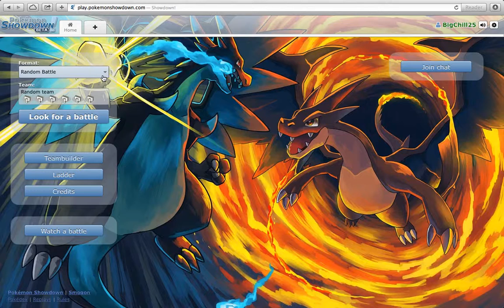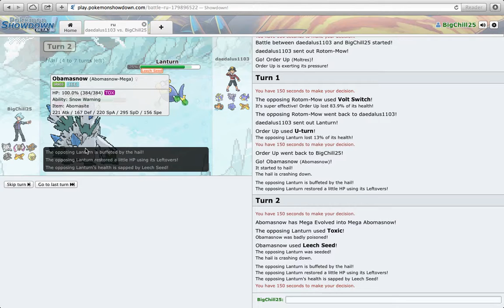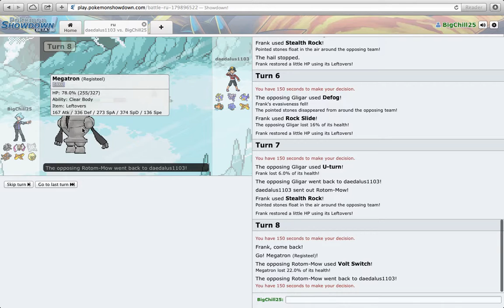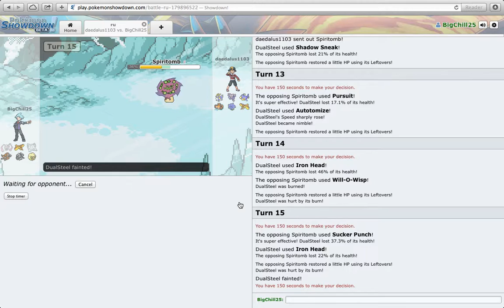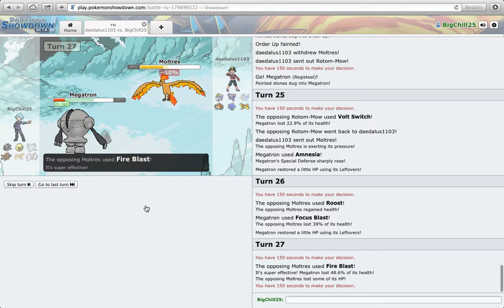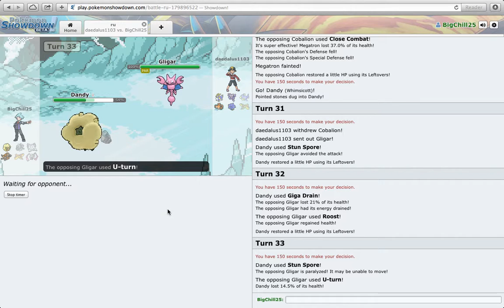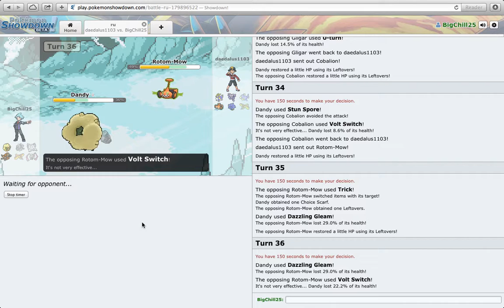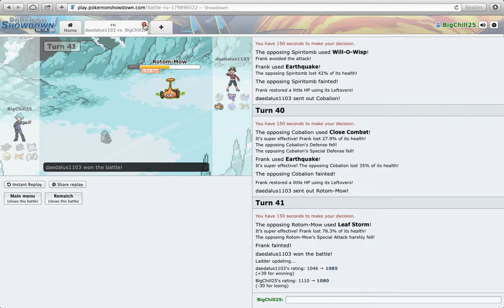PK Showdown Testing The Team Part 1 of 3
What am i doing in this video!? I make a some bad plays that are detrimental to the battle while testing the new team out.